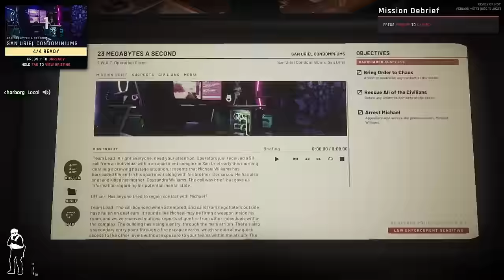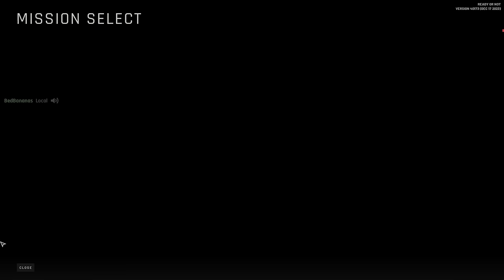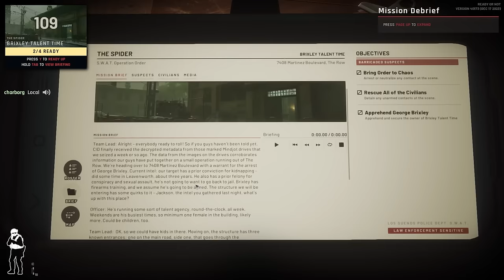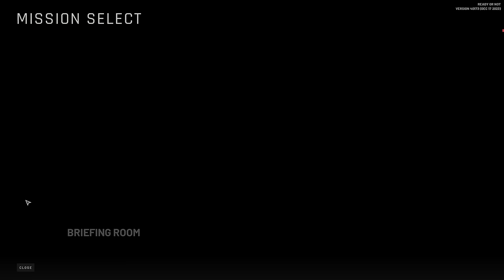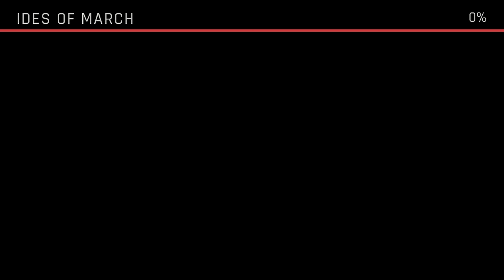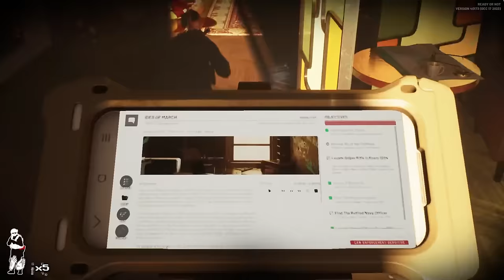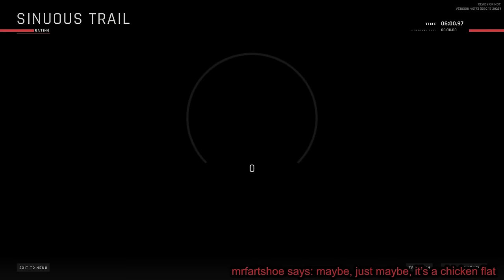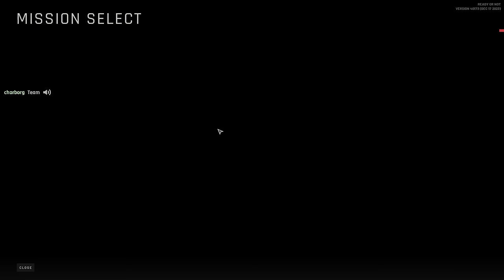Charborg Streams - Ready or Not: Playing with bedbanana buck and thepapaj